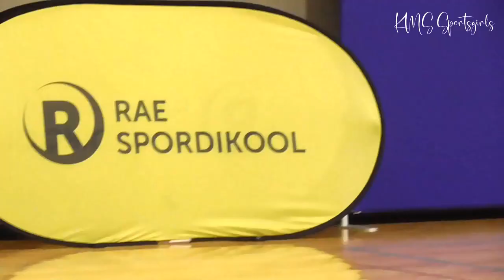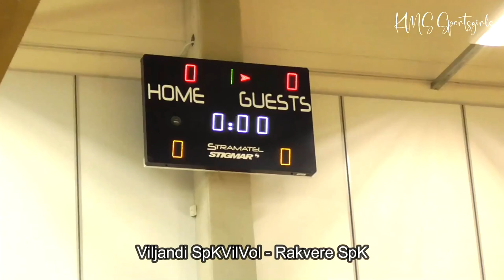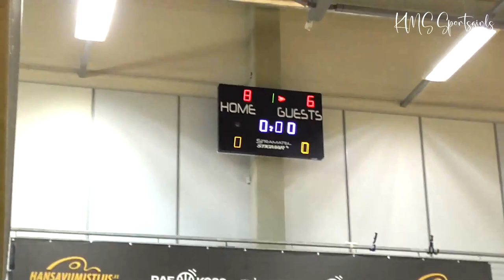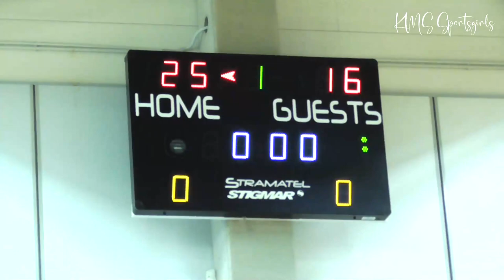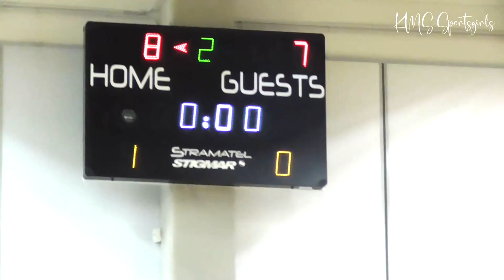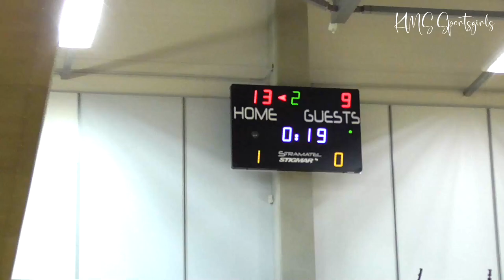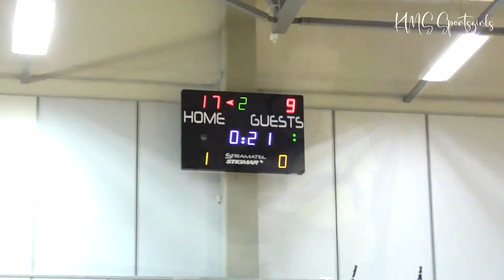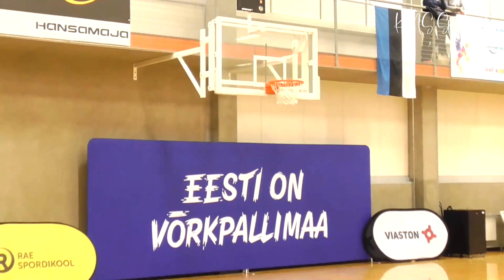Volleyball girls' U18 - Youth Championship 2023 full video - Viljandi SpK/VilVol vs Rakvere SpK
The 2023 Estonian Youth Volleyball Championship in the U-18 (b) age group took place in Rae, Jüri Sports Hall 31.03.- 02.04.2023. Welcome to Estonia!

Published videos of the Girls' Volleyball Championship:

Eesti noorte 2023. aasta meistrivõistlused võrkpallis U-18 (b) vanuseklassis toimusid Raes, Jüri spordihoones 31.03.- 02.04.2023.